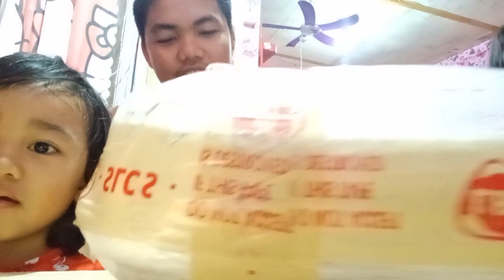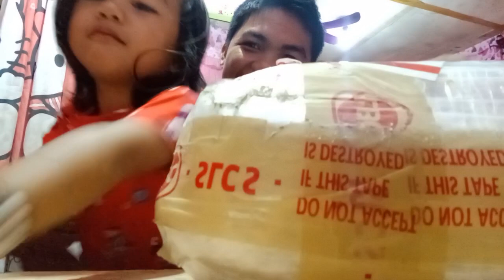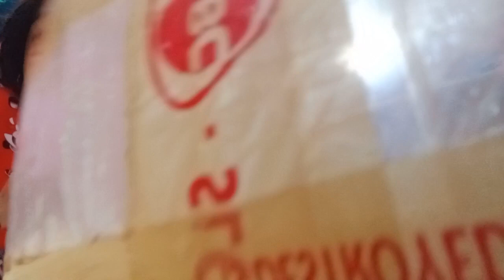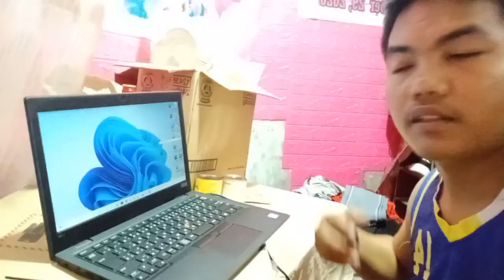Unboxing Lenovo Laptop | Di ba Ako Nagkakamali Sa Pili ko? | Goods Ba ito Pang Edit ?